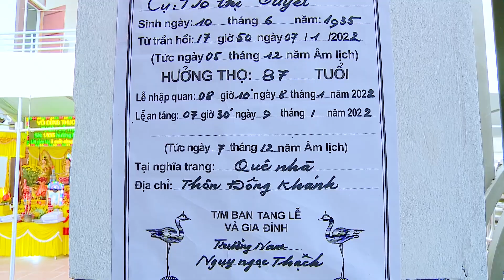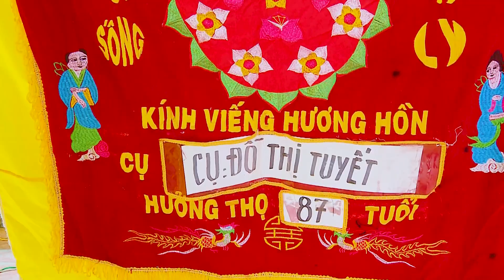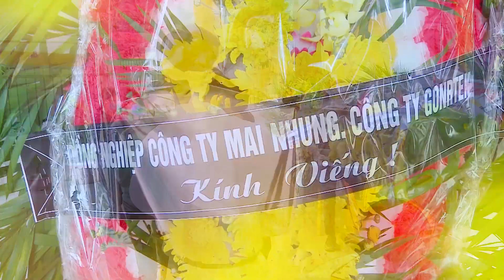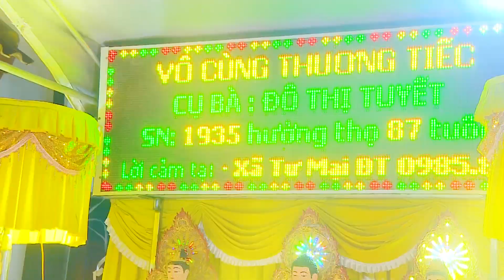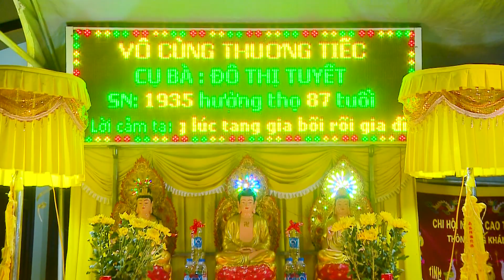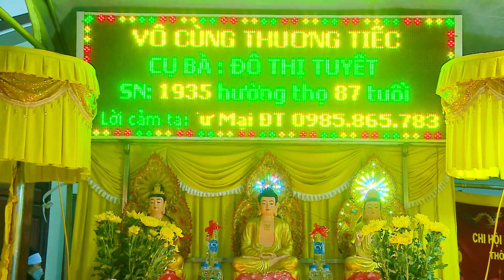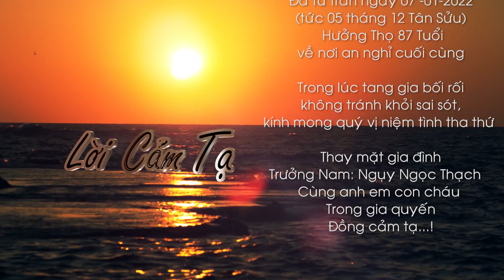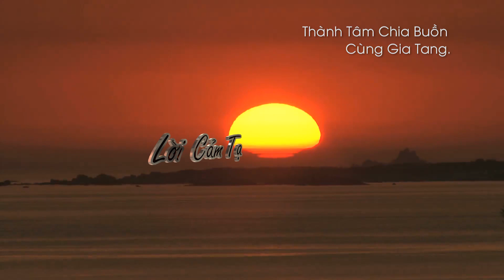LỄ AN TÁNG CỤ ĐỖ THỊ TUYẾT 2022